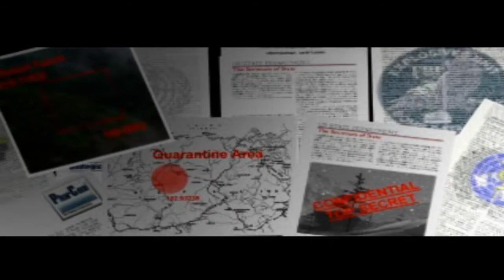Syphon Filter - Tradução PT-BR - Versão Final - Edição de Vídeos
Versão adaptada do Syphon Filter Espanhol, feito com editor hexadecimal, editor de imagens do PS1 (TIM), cuja diferença em relação ao original é a leitura dos acentos nas vogais e a alteração da palheta de caracteres das TIMs do jogo. Neste caso, o Syphon Filter alterado vem da versão europeia, por ter maior disponibilidade de caracteres.
Este vídeo se trata da compilação da versão final, que inclui a dublagem e a manipulação de vídeos do jogo extraídos e recolocados com edição de textos, no qual apresenta todos os elementos do jogo envolvidos ao longo das missões, sendo a última agora concluída.
Ao recorrer aos romhackers experientes, mostrou-se que o jogo não apresenta uma estrutura clara de ponteiros fixos e estão programados em função do tempo e do manuseio do jogador ao avançar o jogo e acionar comandos de pausa, pelo fato de se apresentar um temporizador acionado na primeira fase.
Quanto à obtenção do fuzil noturna, deve-se ter em mente de que a versão italiana nativamente não tinha as funções completas de informação da arma e mais de outros itens. Por isso, transferimos a tradução para a versão espanhola por ser tão completa quanto a original.